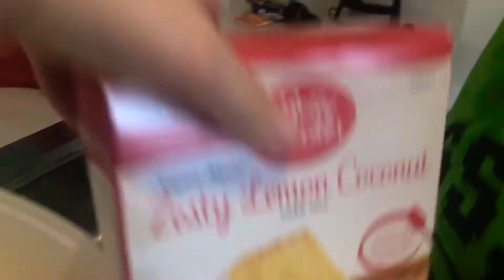Making EASTER cupcakes and cookies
In this video we make Easter cupcakes and Easter cookies with the tegg family